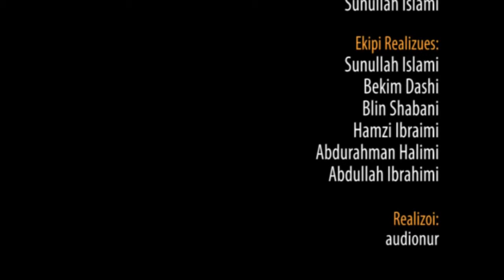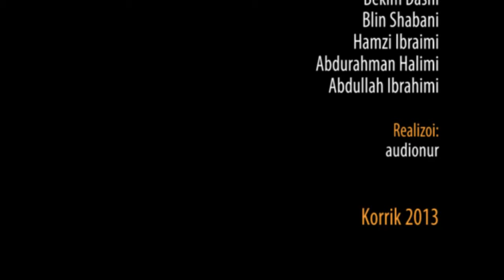17. Fale Namazin - Allahu ti falë mëkatet - Hoxhë Bekir Halimi (Terava)